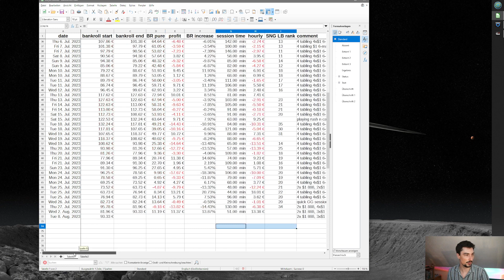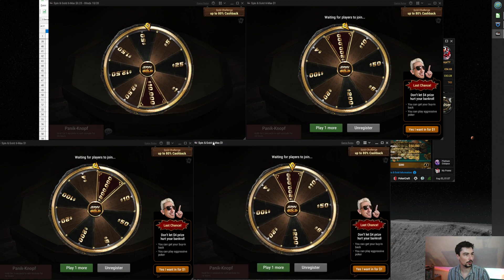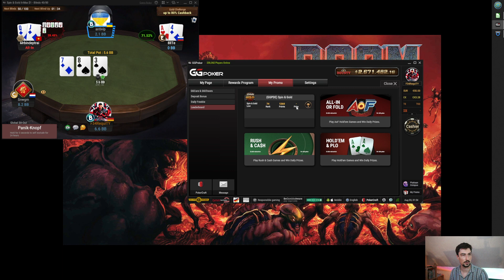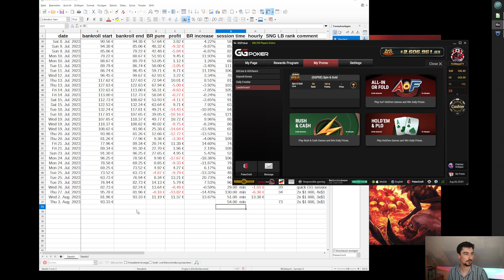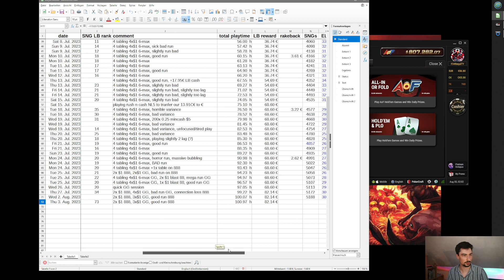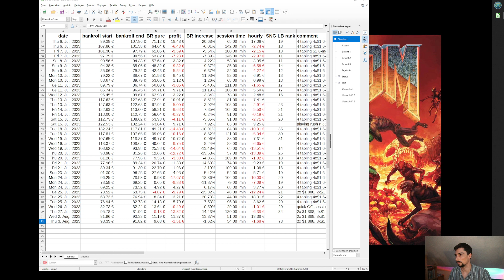$10 to $10000 - HIGH MULTIPLIERS ON GG POKER - FTW? (EP. 70) | Poker Bankroll Challenge 2023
*About this challenge*
We are going on a massive *bankroll challenge* - grinding up our initial $10 to a whopping $10k.
Four-tabling on GGPoker.
Starting out with $0.25 cent Spin and Gold tournaments (sit and go format), hopefully leveling up to higher buyins and real tournaments later on.
At least that's the plan.

*In this Episonde*
- high multipliers
- tough runs in important spots

*Timestamps*
0:00:00 Intro to 70th episode
1:30 start of the session
12:30 two 10x SNGs on GG
21:20 AKs in 10x - triple all-in
24:30 bubble in 10x starts
35:27 call 55 in BB 11 bbs deep?
45:30 final table
55:30 end of session, results and stats

*Focus Music in this Video*

(WERBUNG / ADVERTISEMENT)
This is a free Bitcoin faucet, running stable for over 10 years. *I share 25%* of all ref earnings.

*Stuff I Use for my Grind*
The sheet file (expires 9th of August 2023 - check latest video description if expired!)
You will need LibreOffice (open source office suite) to use the file.